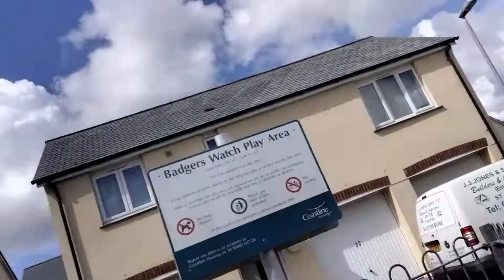my game show